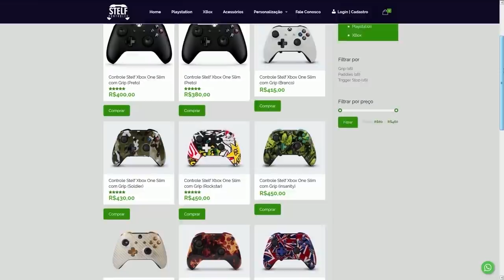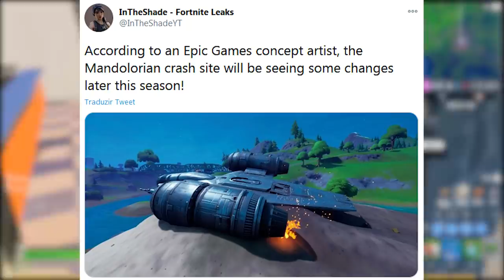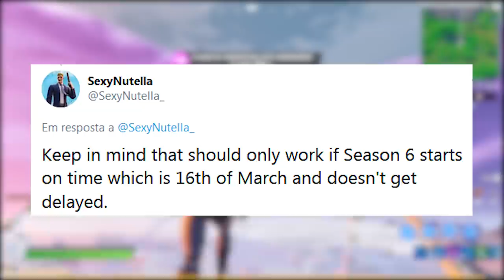FORTNITE - PICARETA GRÁTIS e PASSE DE BATALHA 6 COM CLUBE DE FEVEREIRO?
Fala gurizada, nesse vídeo comento novidades do Fortnite Battle Royale, sobre possível picareta grátis Mandaloriano, Passe 6 com o clube de fevereiro e mais. Espero que gostem :)